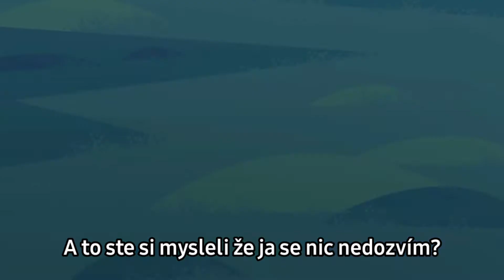Other Friends (Czech Cover) Steven Universe The Movie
This is an attempt at dubbing from the original adaptation that was broadcast in the Czech Republic
Although I pronounced some parts wrong, I believe that I am improving with time.